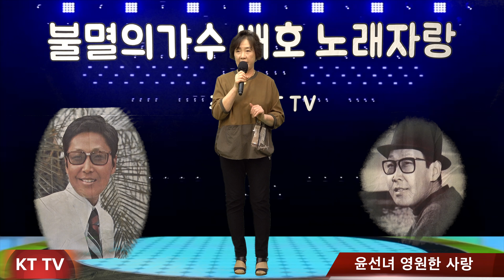가수 윤선녀 영원한사랑 COVER곡 원곡 하승희:KTTV:영상010 5071 8773 석양